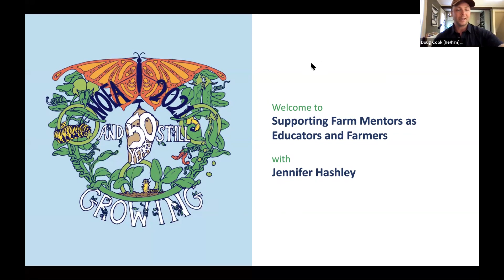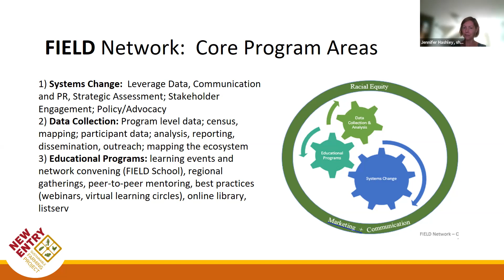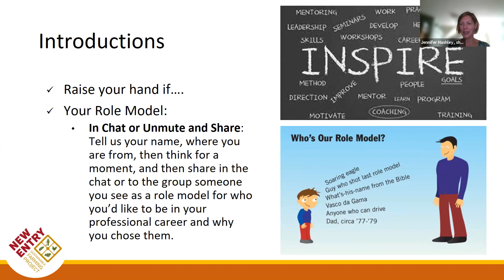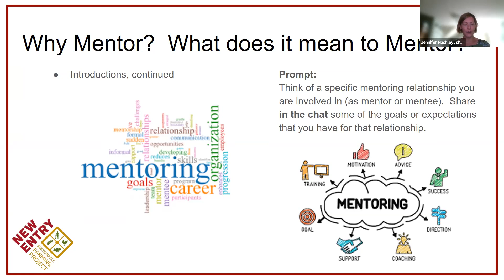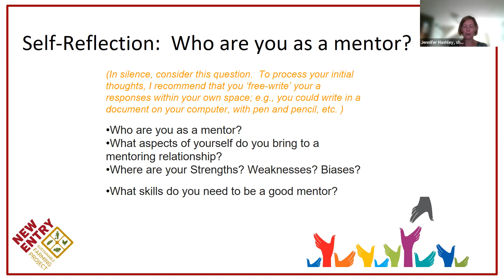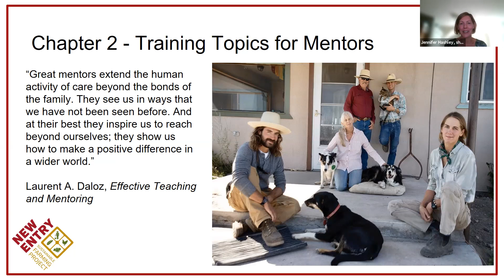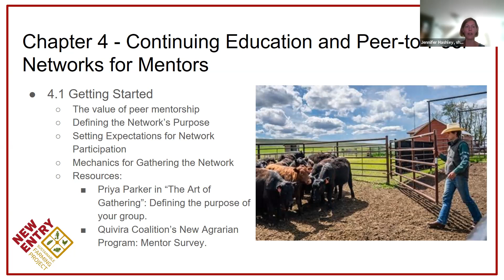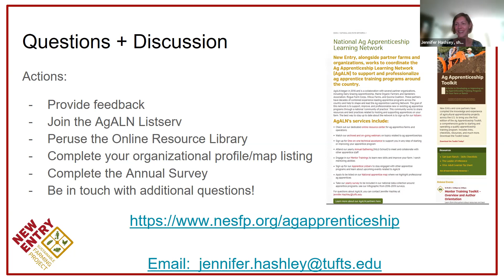Supporting Farm Mentors as Educators and Farmers with Jennifer Hashley (2021 NOFA Summer Conference)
Do you mentor new farmers on your farm? Build your capacity as an educator.

Presenter:

Jennifer Hashley is the director of the New Entry Sustainable Farming Project, a beginning farmer training program that assists diverse individuals to begin farming in Massachusetts. Jennifer is also a vegetable and pasture-based livestock farmer and serves on the Boards of The Carrot Project and the Urban Farming Institute of Boston. She is a farm business planning instructor for Massachusetts Department of Agricultural Resources and is advisor to several regional food systems initiatives.   She served as an agricultural Peace Corps Volunteer in Honduras and holds a Master’s in Agricultural Policy from Tufts University and a BS in Environmental Science from Indiana University.